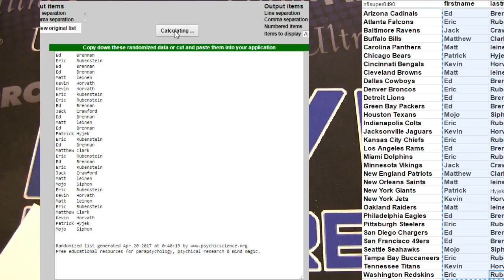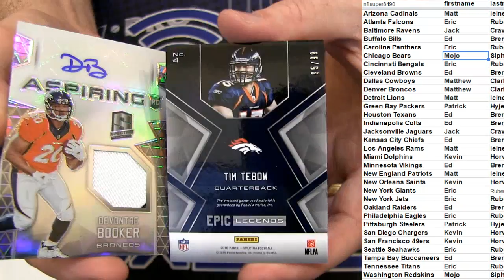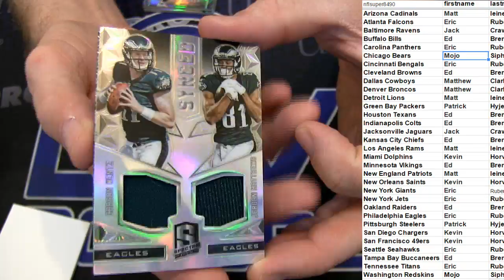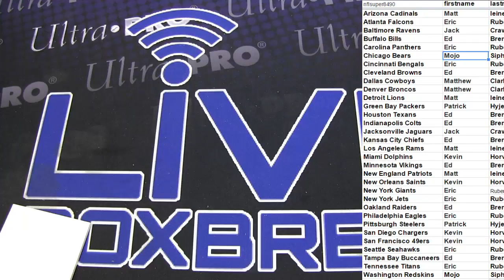NFL 8583 LBB